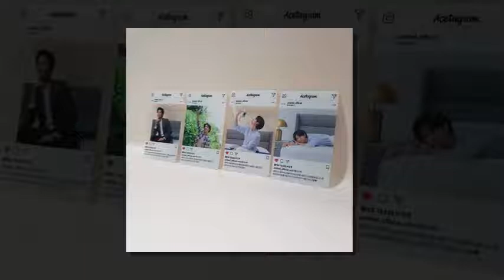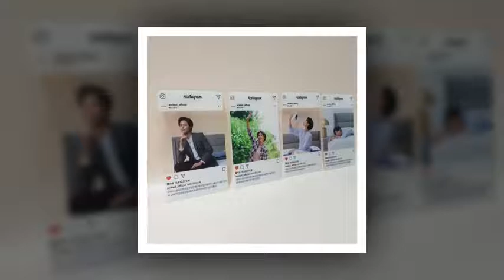180830 Ace bed generation related update🙊❤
180830 Ace bed generation related update🙊❤